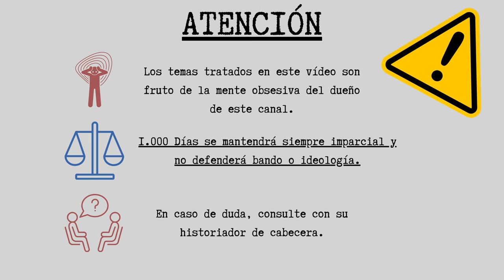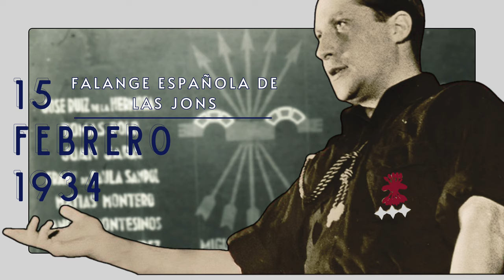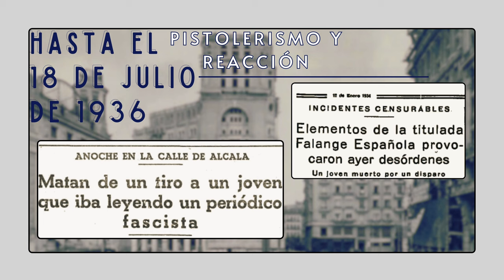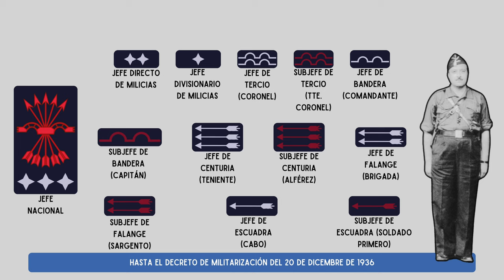Historia de la Falange en la Guerra Civil Española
¡Bienvenidos a 1.000 Días, vuestro canal de Historia Militar de la Guerra Civil Española!

En este vídeo veremos el papel que jugó la Falange en la Guerra Civil, su historia y su transformación en el partido único del estado.

AVISO: Cualquier comentario que no respete la neutralidad del canal será inmediatamente eliminado.

Recuerda activar las notificaciones para no perderte nada de lo que vaya subiendo.

¿Hay algún tema que te gustaría que cubriese? ¡Dímelo en los comentarios!

Te adelanto que en el vídeo del próximo viernes 12/01, tendréis la reseña del libro "Simbols en el Ferro", documento muy útil para la identificación de munición usada durante nuestro conflicto. ¡No te lo pierdas!

El Auxilio Social no fue creado por Manuel Hedilla como se indica en el vídeo sino por Mercedes Sanz-Bachiller, viuda de Onésimo Redondo, en octubre de 1936.

-FUENTES CONSULTADAS-

 - Falange. Stanley G. Payne
 - Falange española de las JONS - Editorial Susaeta